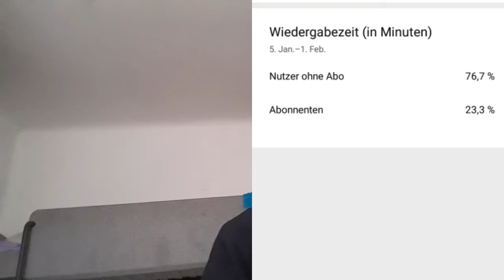Ich brauche wieder eure Hilfe bitte klicken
In diesem Video sag ich euch wie es mir momentan mit YouTube geht